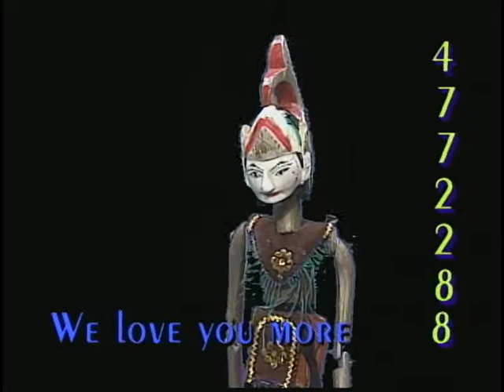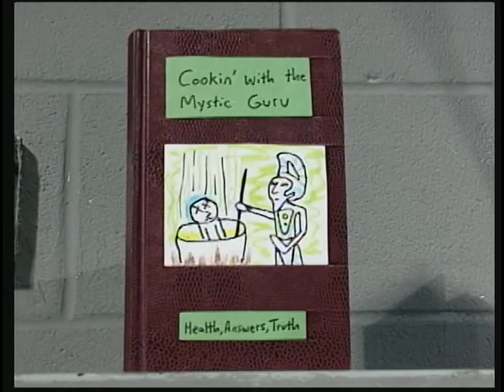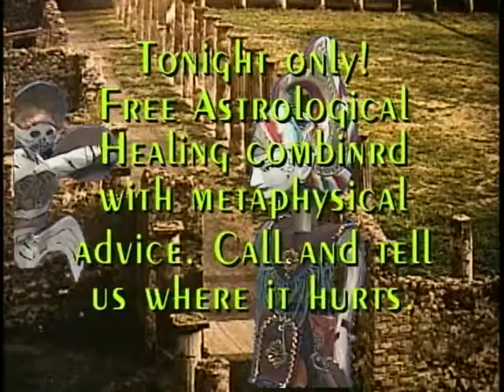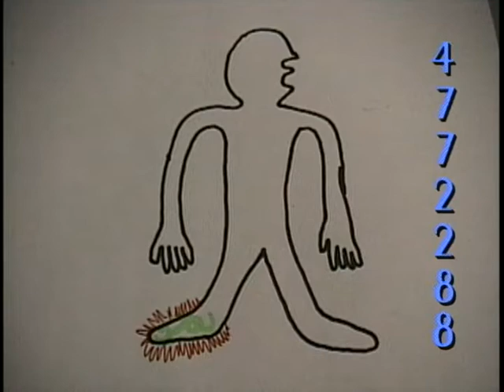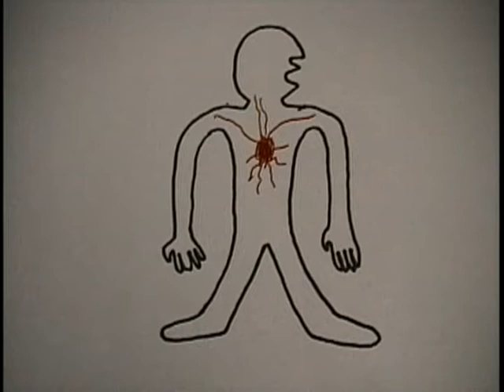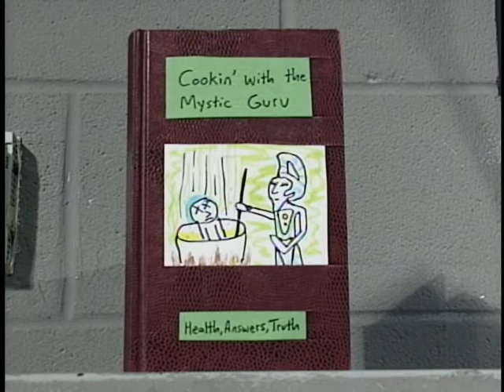Mystic Kids FunTime / Church of PuppeTose - Pungent Plural Portents (excerpt. live show 08/17/05)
Another manifestation of the Mystical Access Guru on Austin Public Access, from 08/17/05. This is an excerpt from a religious channel call in show. Callers called in late at night for free spiritual wisdom and a chance at a stellar 7th dimensional prize. From beyond knowledge into truth, the Mystical Guru reveals the false dogma and incorrect influence spheres that infested Austin, TX at that time. His magnificence and piety spread joy to an unhappy universal materialization. Also exposing the cereal heretic Froot Broot as a false God. Not safe for living beings. Enjoy!